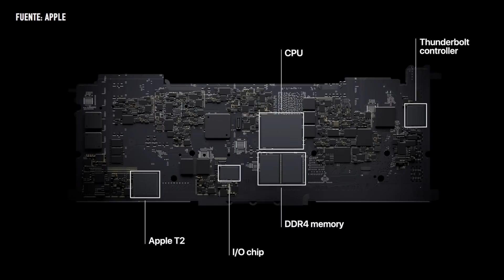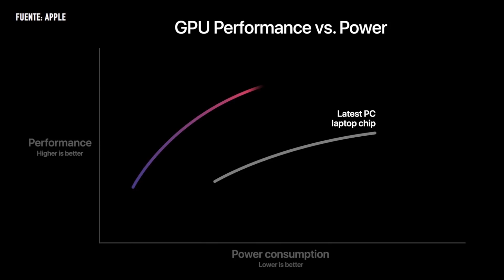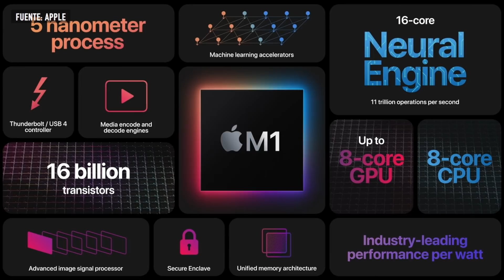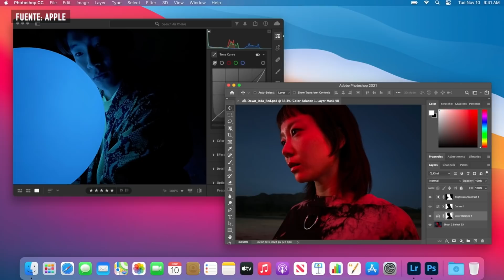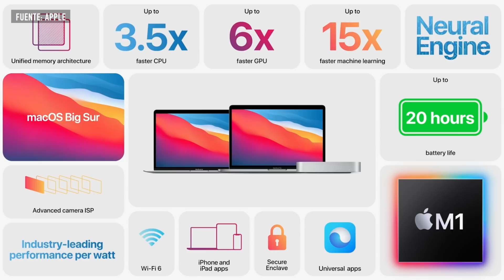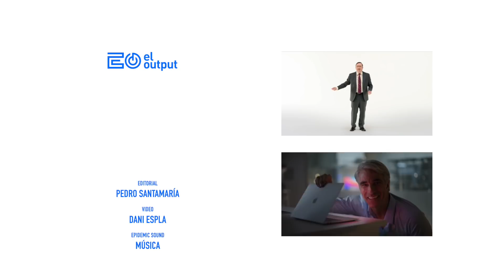NUEVOS MAC con APPLE SILICON M1: todo lo que necesitas saber